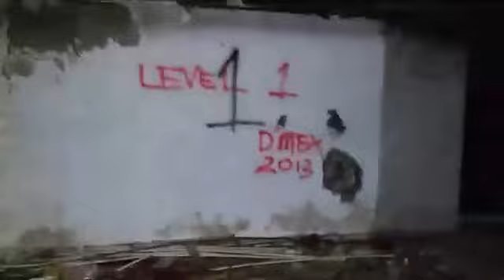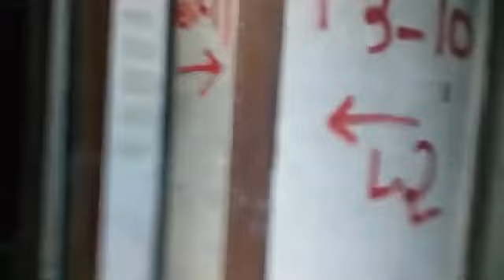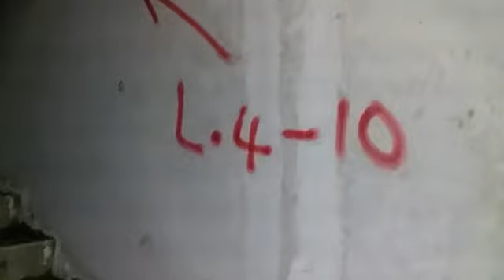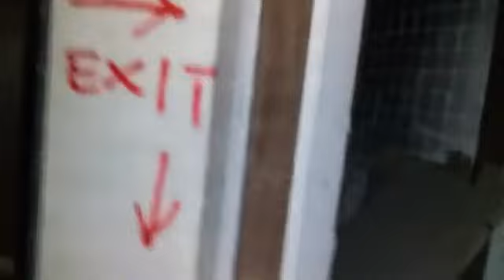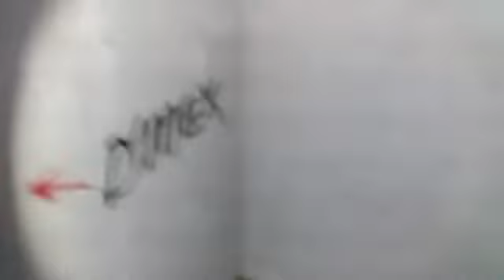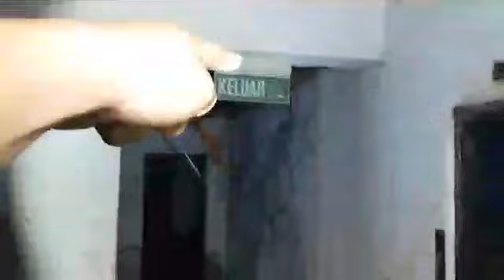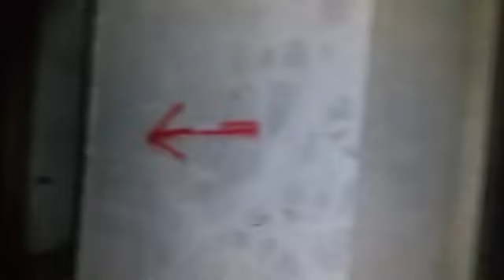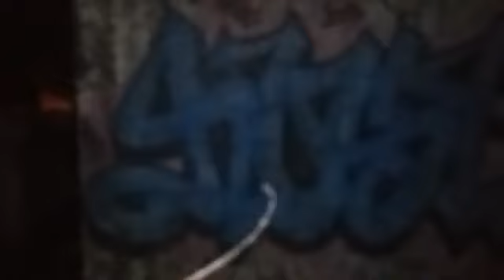Hotel Labuan Lama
Paranormal_Labuan